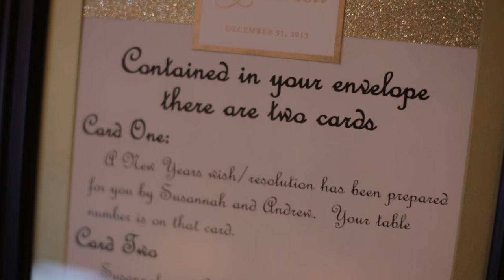Susannah and Andrew Wright's N.Y.E. Wedding Video in Leesburg Virginia at River Creek Country Club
Susannah and Andrew's wedding was so much fun! They treated us like family from the very beginning and throughout the whole process. We absolutely loved spending the day with them and capturing all the small details and moments. It was especially exciting due to it being New Years Eve! The confetti to the hats and balloon release, guests and everyone involved all added and contributed to a giant party that I'm sure no one will soon forget!